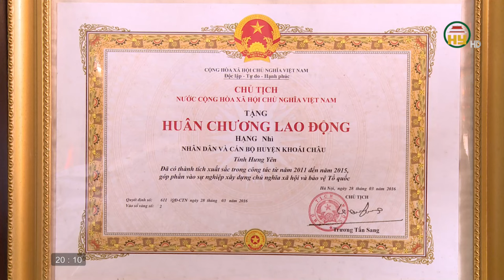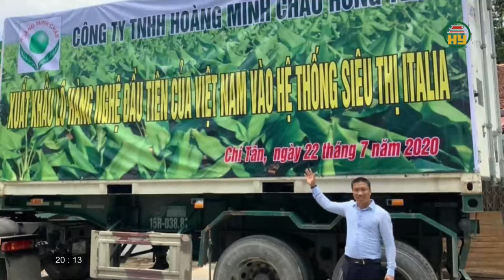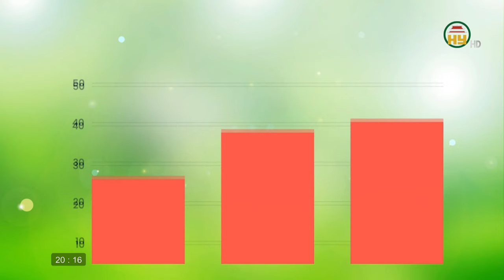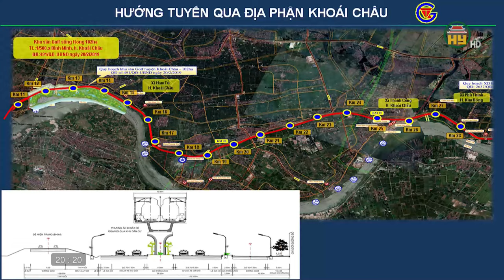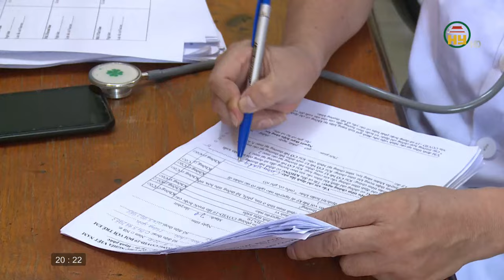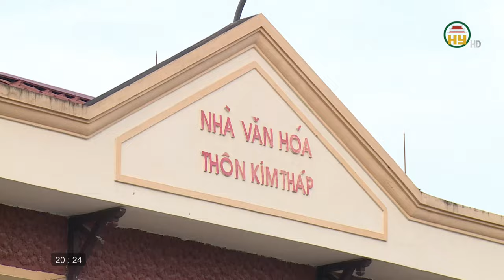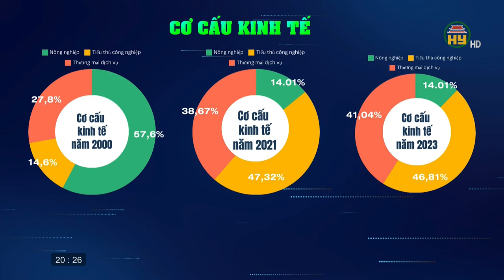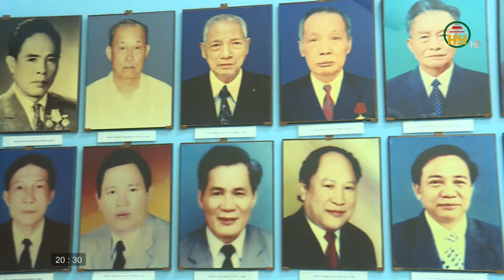Khoái Châu - Miền quê đáng sống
Xin mời xem thêm:
Tiktok: Truyền hình Hưng Yên
Facebook: Đài Phát thanh và Truyền hình Hưng Yên
Zalo: Đài PTTH Hưng Yên